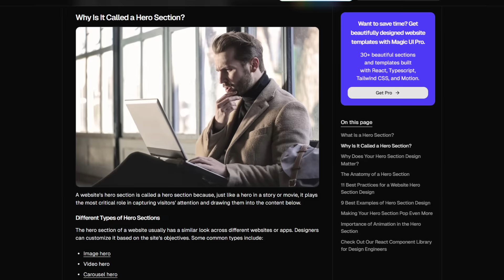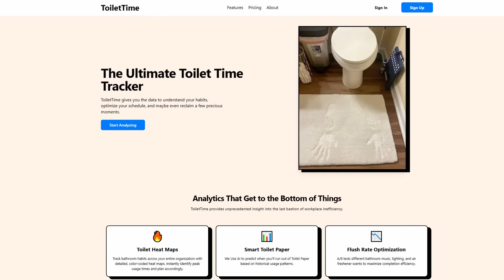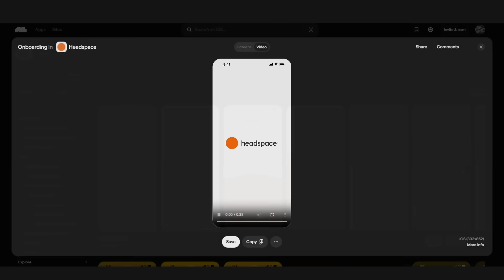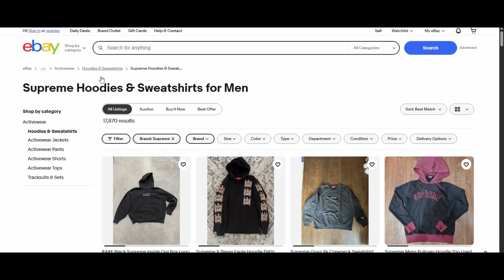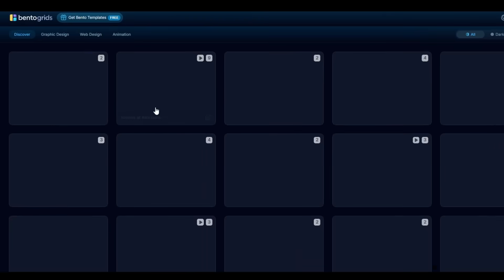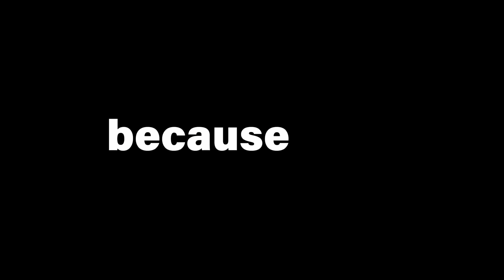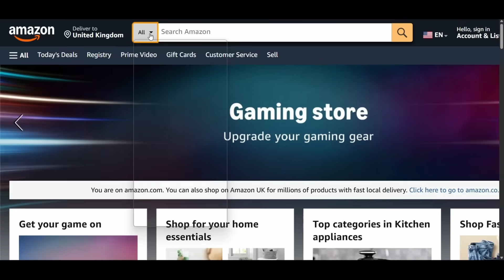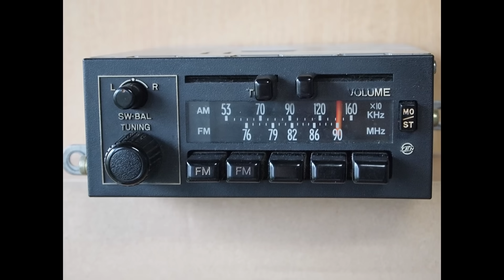UI Components Every Programmer Should Know (Probably)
You look like a UI component.